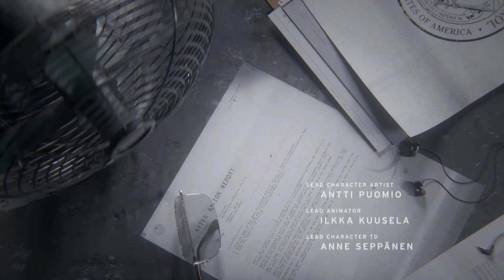Control | How To Introduce The Weird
Remedy is back at it again with perfect storytelling. Control being their weirdest story yet, and they laid the foundation perfectly to get you ready for the weird. The perfect introduction to such a roller coaster of a game.

All gameplay recorded and played by myself